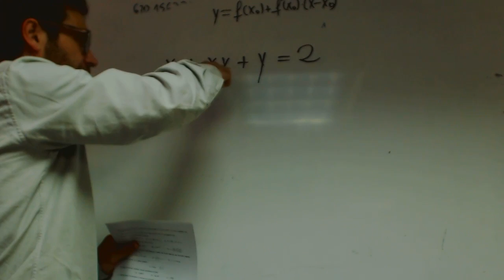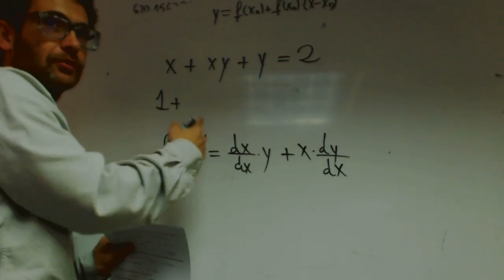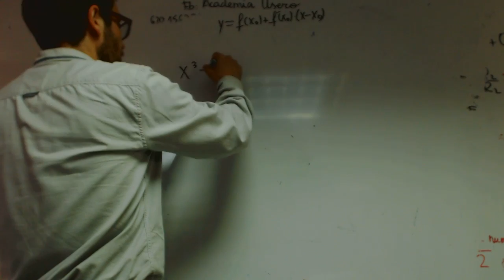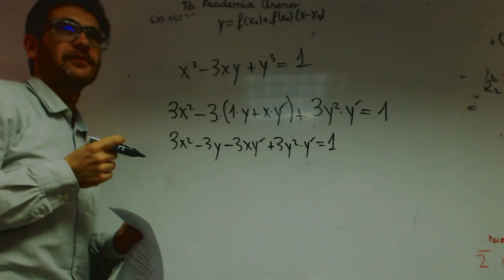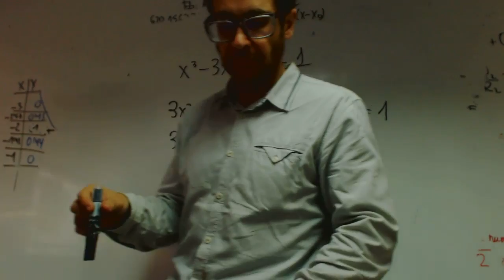Derivacion implicita Matematicas 2 Bachillerato Academia Usero Estepona